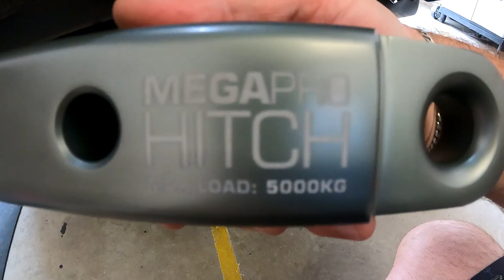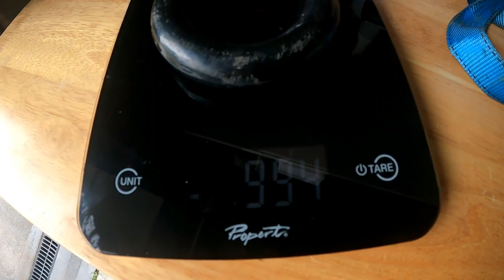Carbon Offroad Recovery Hitch first thoughts & review HGT Geared Up!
Carbon Offroad Recovery Hitch – Mega Pro Hitch - First thoughts & review

When it comes to the humble 4x4 recovery hitch there are so many options, but what is the best 4wd recovery hitch? I recently found the Carbon Offroad, Mega Pro Hitch Recovery Hitch. It quite possibly is the best 4wd recovery hitch available.

What makes it so good? The Carbon Offroad, Mega Pro Hitch Recovery Hitch is packed full of features. First off it has the ability to use both hard and soft 4x4 shackles. It can take your standard 4.7t bow shackle. With its rolled chamfered edges it is also safe to use 4wd soft shackles also.

Having 5 different holes in two different orientations it will fit any standard 50mm hitch receiver. It offers a short, mid and long mounting point for all applications. Regardless if they are a deep or shallow hitch receiver. All of these holes also have a chamfered edge for easy locating of the retaining pin.

The Carbon Offroad Monkey Fist Mega Pro hitch is made for tough 6061 t6 billet and then finished in a high grade Type 3 Hard Anodised finish, in a nice gunmetal grey colour. This means not only does it look good it is super strong and light weight. Rated to 5000kg, with dimensions of 50 x 50 x 230 mm.

You will not find a better 4wd recovery hitch with this much thought and quality especially for the price. The Carbon Offroad, Monkey Fist, Mega Pro hitch is definitely worth checking out.